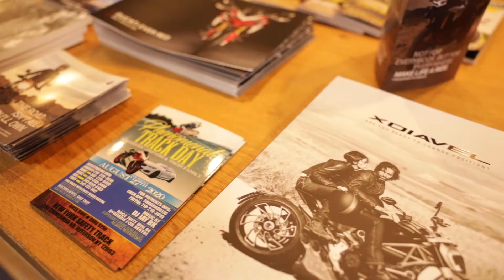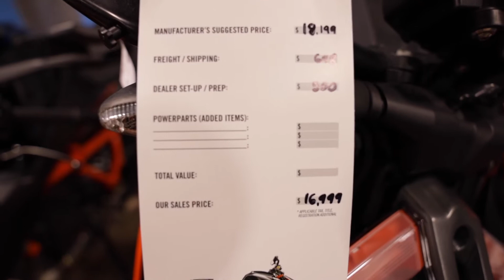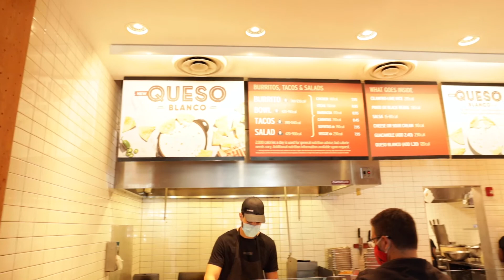I Went Shopping For What ?!!!??!! | Let's Debate KTM or Ducati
Hey Lifestyle of Gold fam, welcome back for another vlog. I know it's been a while and you guys and gals would like to see what I've been up to so here it is!!

For all of my motorcycle riders, which do you prefer Ducati or KTM? Or maybe something else.